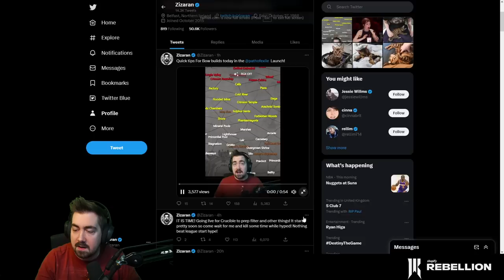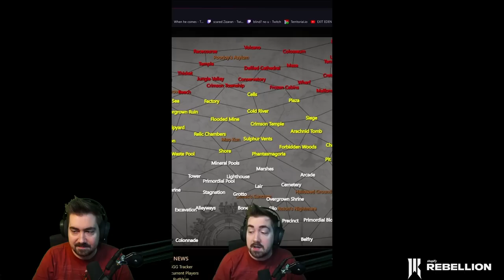Crucible League Start Day 1 [Part 1] - Campaign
Date of livestream: 7th April, 2023